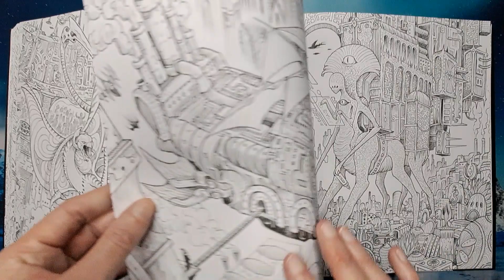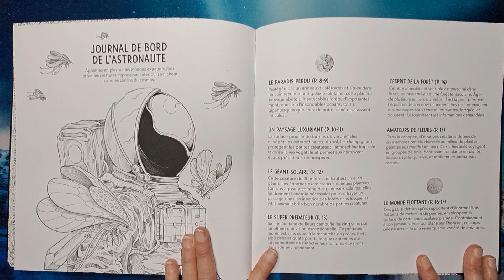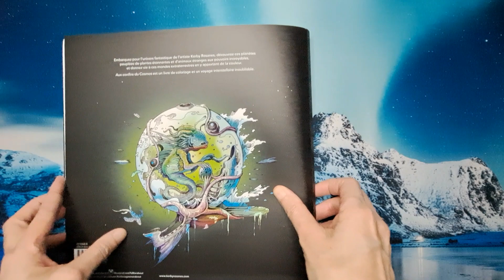👽 AUX CONFINS DU COSMOS : KERBY ROSANES - Livre de Coloriages Adulte / Flip Through Coloring Book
🌈Bonjour everybody 😊

Voici la présentation du Livre de Coloriages Adulte :  AUX CONFINS DU COSMOS : KERBY ROSANES / Flip Through Coloring Book

Ce livre est de toute beauté ! L' extraordinaire Kerby Rosanes, nous embarque au coeur d'un voyage interstelaire : place à la découverte de planètes extraterrestres, d'animaux et plantes originaux, de magnifiques villes galactiques...  😄 Des illustrations magnifiques qui vous donnent envie de les mettre en couleurs ! C'est parti pour la détente attitude dans la joie et la bonne humeur !  ⬇ LIEN DU LIVRE TOUT EN BAS ⬇

📍 N'hésitez pas à mettre un petit j'aime (liker) si vous avez aimé ma vidéo 👍 et à vous abonner à ma chaîne en cliquant sur la cloche 🔔 pour ne manquer aucune de mes vidéos !

Merci de visionner mes vidéos. 💖 Laissez moi un petit commentaire c'est avec grand plaisir que je vous répondrai.

👽 Livre de Coloriages : AUX CONFINS DU COSMOS : KERBY ROSANES